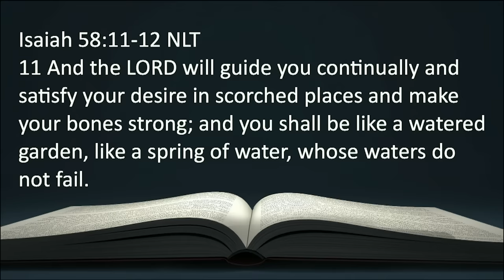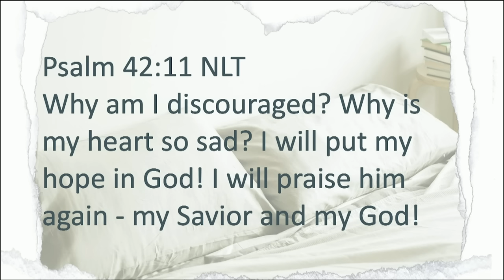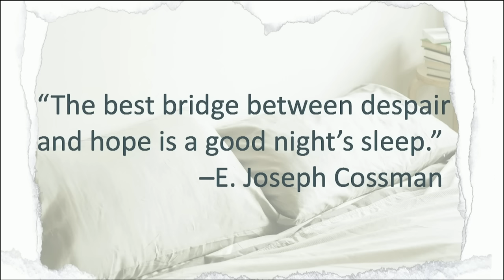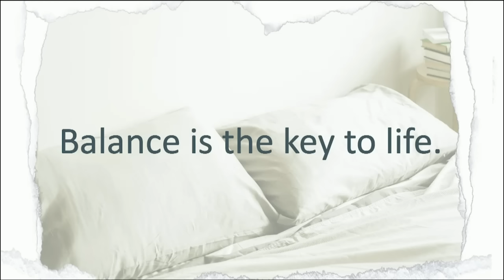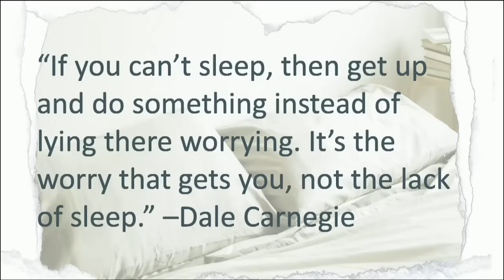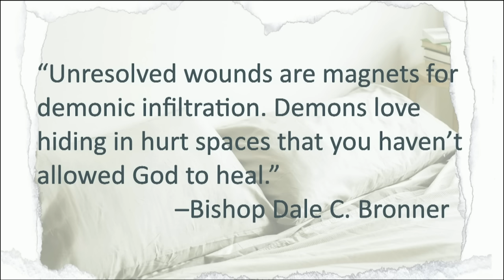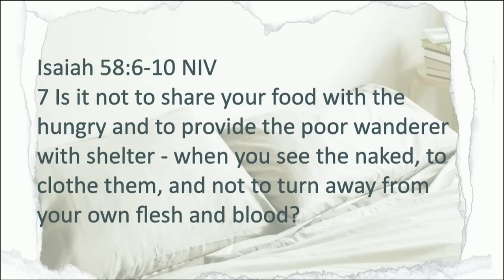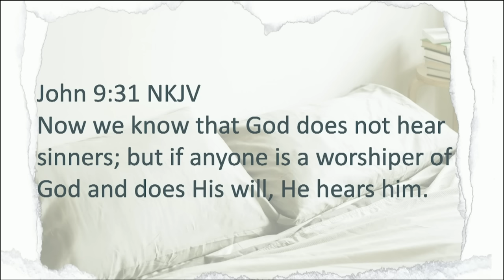Rest and Repair | Bishop Dale C. Bronner | Word of Faith Family Worship Cathedral